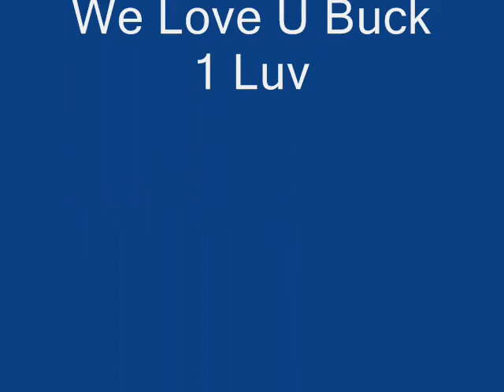R.I P. Buck A Luck